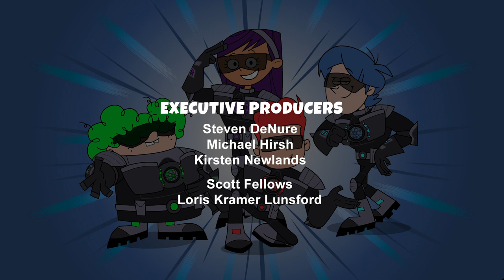Noobies vs Smoothies | SuperNoobs | Cartoons for Kids | WildBrain Superheroes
Tyler goes on a date with Amy Anderson to the new smoothie shop, when an active yogurt culture smoothie becomes infected with the virus.